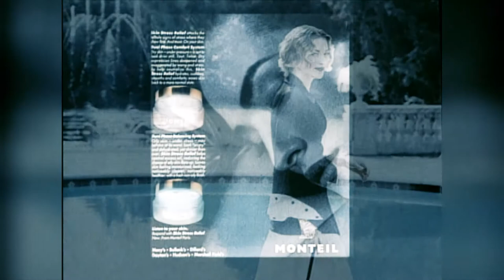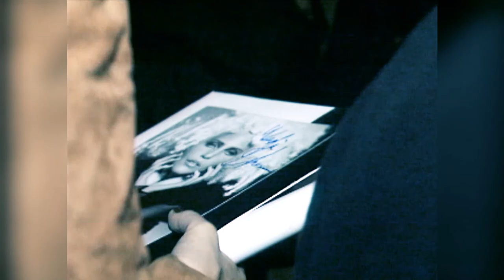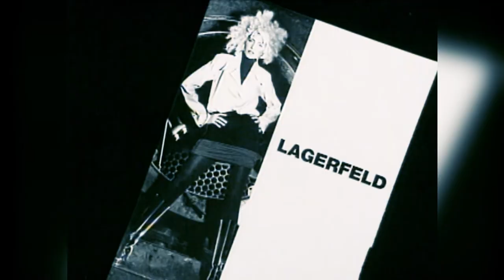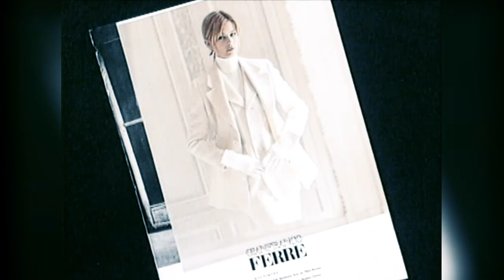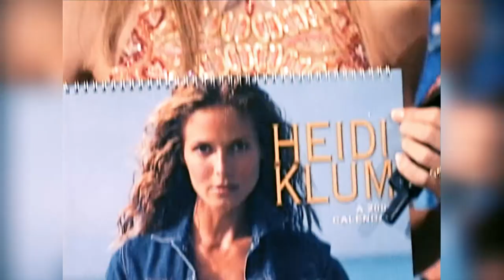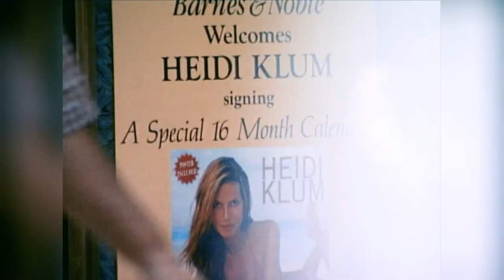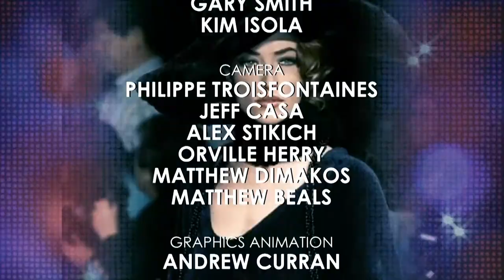Top Models of the World - Germany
From Europe to Asia, they are Queens of podiums, and favorite of designers. Episode by episode, celebrate our countdowns of all the best Supermodels “du Monde”.
Exclusively on Cinémoi (USA) on Verizon Fios, Frontier, Sling TV, Comcast's Xfinity, Samsung Tizen and Google Play.